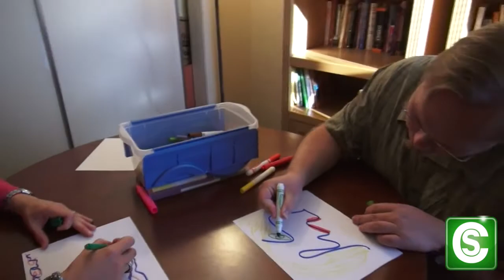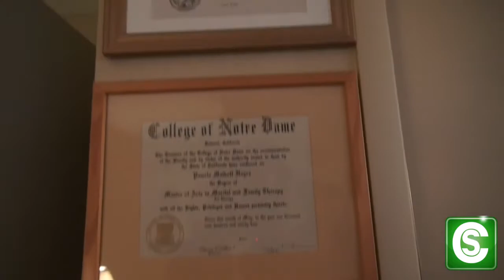How to Become an Art Therapist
Pamela Hayes shows you what it's like to be an Art Therapist, why she loves her job and what steps you need to take if you would like to be an Art Therapist too!